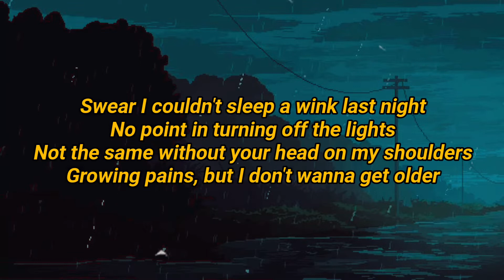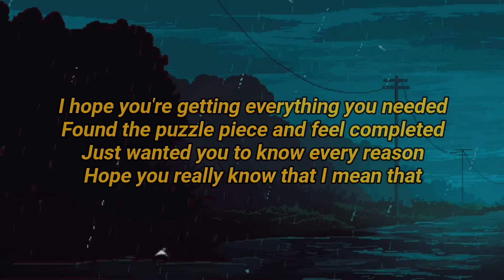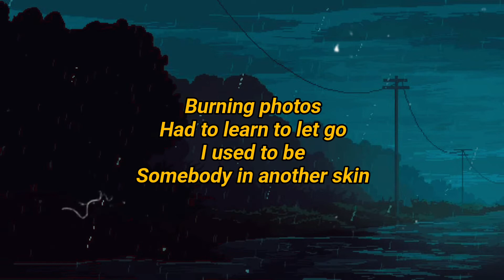Joji - Die for you (lyrics)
haizz khá là chill